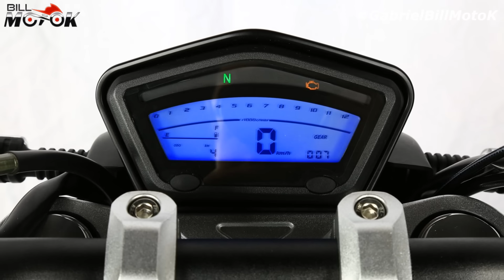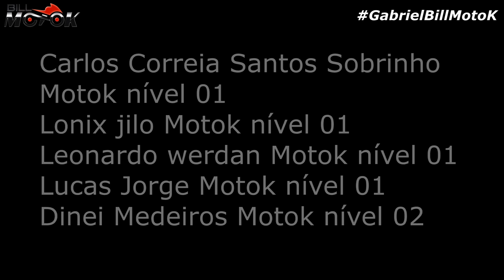Essa moto tiraria do mercado: Twister, Fazer 250 e DR 160 sem "pestanejar"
Os membros são aquelas pessoas que dão uma super moral ao canal!

Uma 250 com 26,5 cavalos de potência, refrigeração líquida e um visual de arrasar,  estou falando da Furious 250 da Hanway da Tailândia, moto que poderia desbancar muitas concorrentes sem fazer força como Twister 250, Fazer 250 e a recém chegada DR 160, veja todos os detalhes agora.

ACADEMIA DO MECÂNICO, faça você mesmo a manutenção da sua moto, ou aprenda uma nova profissão

Novo grupo no TELEGRAM sem limite de membros, falando de todas as motos, a galera toda em um só grupo.